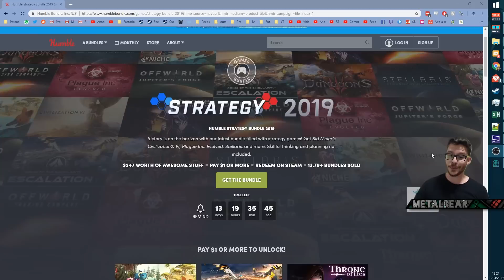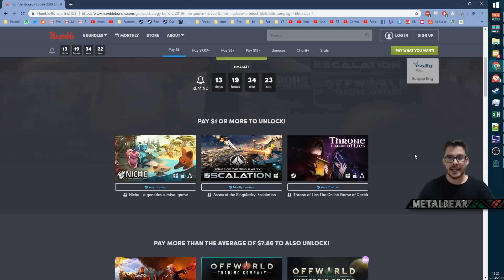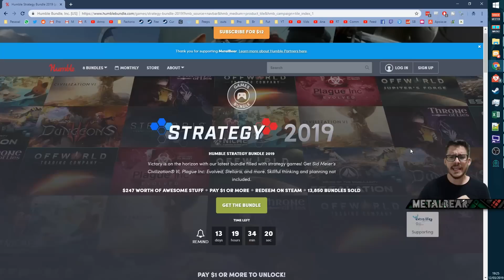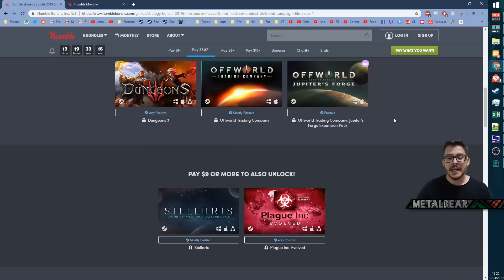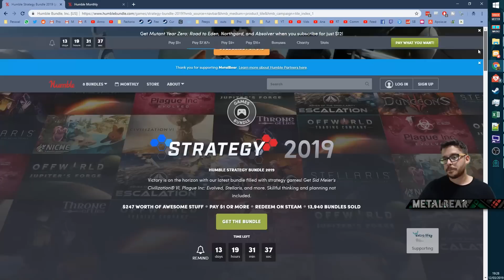Civilization + Stellaris + Niche + Plague Inc! | Vem pro Humble Bundle!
Meu PC:
Processador: Core i5 8600K
Placa de Vídeo: Asus Dual GTX 1060 6Gb
Memória: Corsair Vengeance (4x8Gb) 32Gb RAM
Gabinete: Corsair SPEC 02
Placa Mãe: Gigabyte Z370XP
SSD: 2x 240Gb Crucial + Kingston
HDD: 2Tb Barracuda
Microfone: Blue Snowball
Headset: Logitech G430